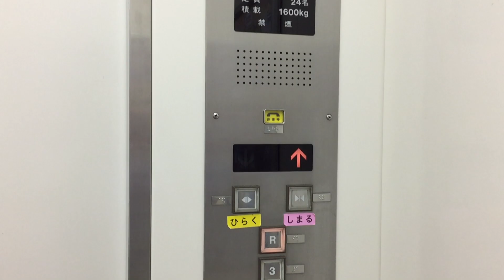【三重県 鈴鹿市】イオンモール鈴鹿（ベルシティ）北エレベーターに乗ってみた！（東芝製／1F→RF）TOSHIBA Elevator Aeon Mall Suzuka BELLCITY Japan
【Suzuka-shi, Mie】I got on the Aeon Mall Suzuka  (BELLCITY) north elevator! ( Made in TOSHIBA / The first floor → The roof floor )